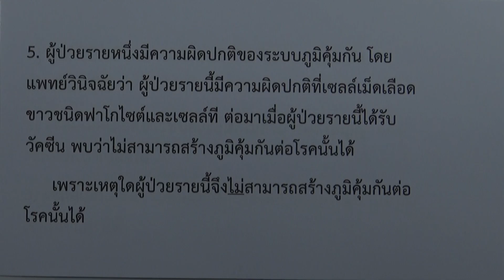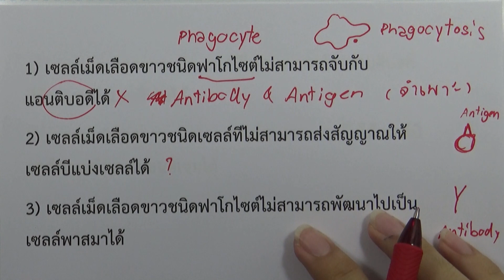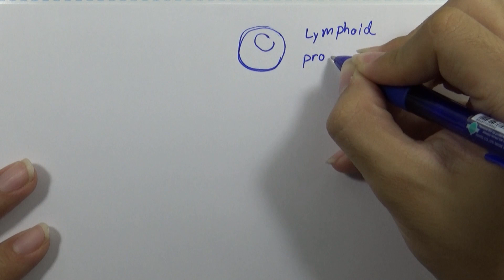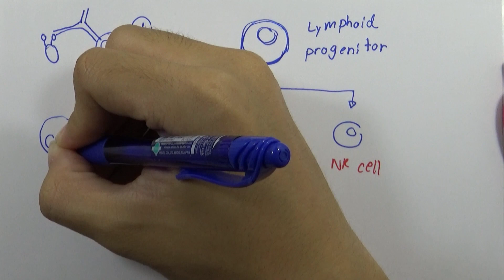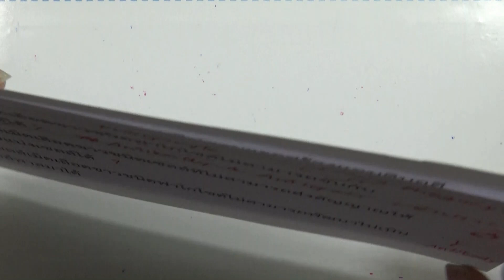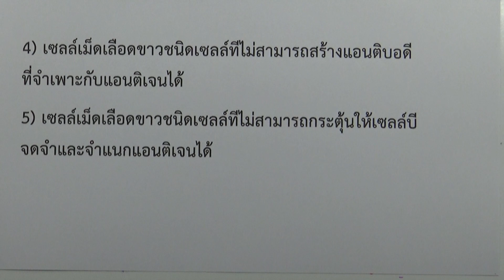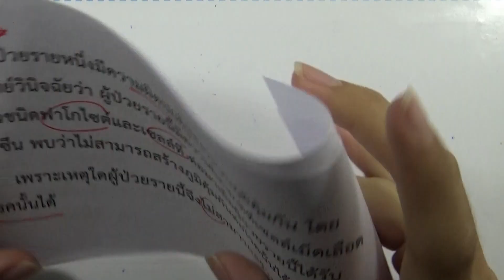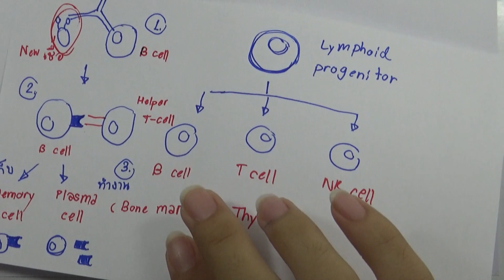เฉลยข้อสอบวิทยาศาสตร์ O-NET ม.6 (วันที่ 3 มีนาคม ปี2562) ข้อ05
เฉลยข้อสอบวิทยาศาสตร์ O-NET ม.6  (วันที่ 3 มีนาคม ปี2562)